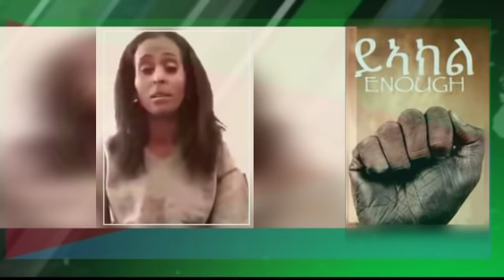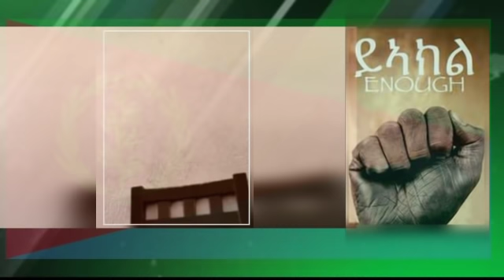ንክልቲኦም መራሕቲ ውድባት ናብ ዕርቂ ንምብጻሕ ናብ ኣስመራ ዝከይድ ትካል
New Eritrean news today ኤርትራ